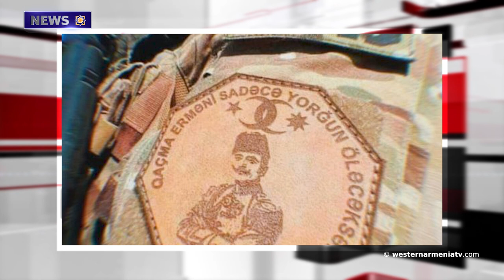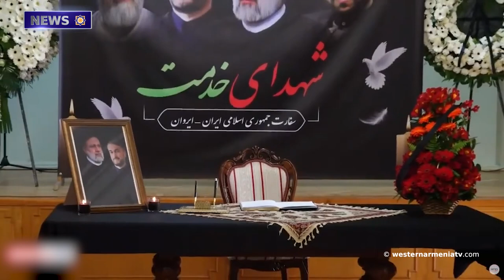High-ranking Officials Visit the Iranian Embassy in Yerevan to Pay Their Respects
1. Regular Session of the National Assembly of Western Armenia
2. Does Hatred of Azerbaijan to Armenianians  have a limit?
3. Victims  of Western Armenia: Khosrov Qyurqchian
4. High-ranking officials visit the Iranian Embassy in Yerevan to pay their respects
5. Famous preserved forts and fortresses of Western Armenia: Ardahan fortress
6. Armenian Nation  and Armenian Heritage
7. The Exhibition Entitled "Blossoming Pomegranate from the Land of Noy" Has Been Opened in  China